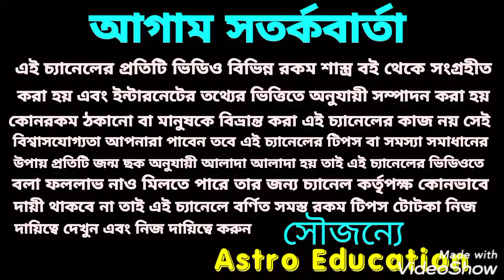কৌশিকী অমাবস্যা মাতারা কৃপায় 7টি রাশি মহা কোটিপতি!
কৌশিকী অমাবস্যা মা তারা কৃপায় 7 রাশি মহা কোটিপতি